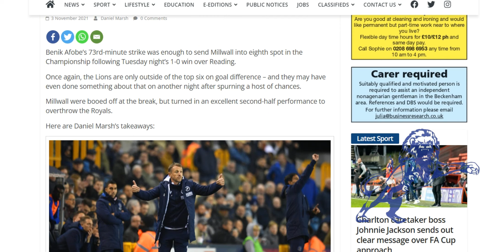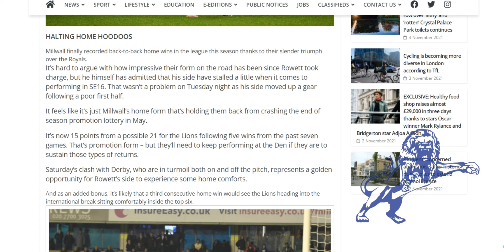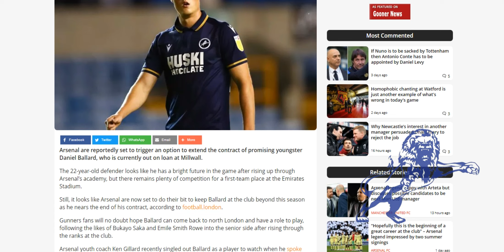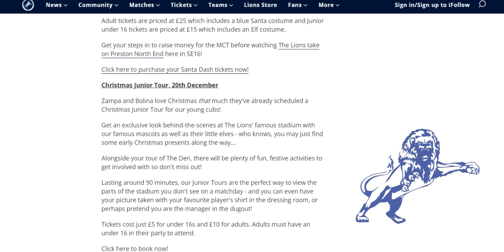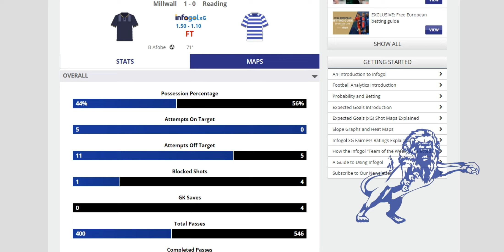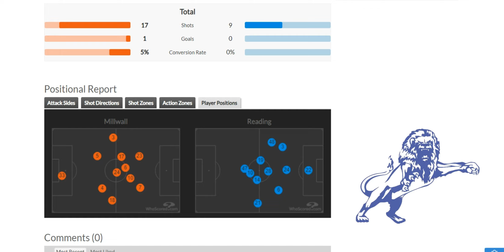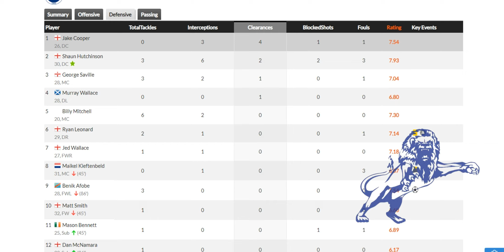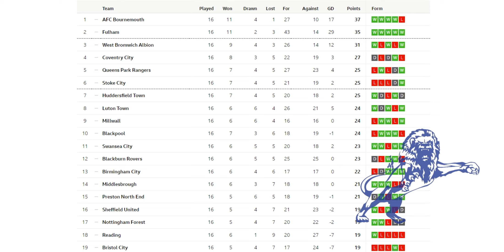Millwall 1-0 Reading - More Reaction. Ballard Rested at Request of Arsenal? and Post Match Stats.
The Daily Millwall : Wednesday 3rd November 2021
Today : More post-match comments and reactions after yesterdays 1-0 win over Reading.
Daniel Ballard rested by request of Arsenal?
Christmas events at Millwall this December.
And a look at the statistics from yesterdays game.